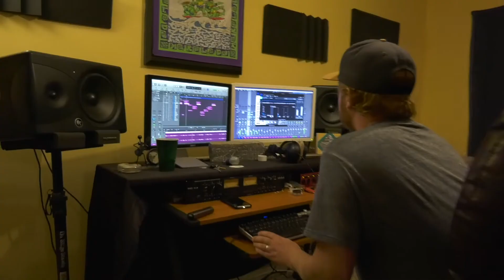"The Ism" - Feat. Cadoux Fancy & K-Prince k12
A Fancy Friday Film production.